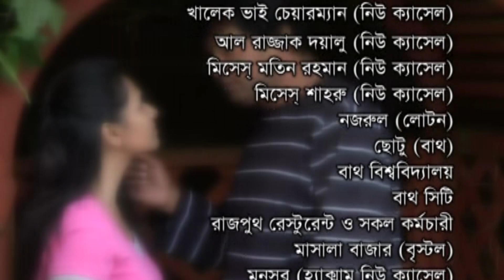মেঘের অনেক বাড়ি । Megher Onek Bari । Ep 08 । Mosharraf Karim । Mahfuz Ahmed । Milon । Tina । L&S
Light & Shadow HD presents Bangla New Comedy Natok "মেঘের অনেক বাড়ি । Megher Onek Bari" Ep-08. The Natok starring Srabanti । Mosharraf Karim । Mahfuz Ahmed । Milon । Tina . Hope you will enjoy our all Bangla Natok and Bangladeshi Natok.

রচনা : পান্থ শাহরিয়ার
পরিচালনা : মাহফুজ আহমেদ

অভিনয়ে : মোশাররফ করিম । মাহফুজ আহমেদ ।আনিসুর রহমান মিলন । হাসান মাসুদ । সোনেল খান । তাহমিনা সুলতানা মৌ । বিজরী বরকতউল্লাহ । শাবনাজ সাদিয়া ইমি । তানিয়া হোসেন । পলি রহমান । কবীর মুন্না । নুসরাত । জর্ডান রহমান ।ঊর্বি
 রহমান প্রমুখ।

Mosharraf_Karim_Mahfuz_Ahmed​ _Milon_Tina
Light​&ShadowHD